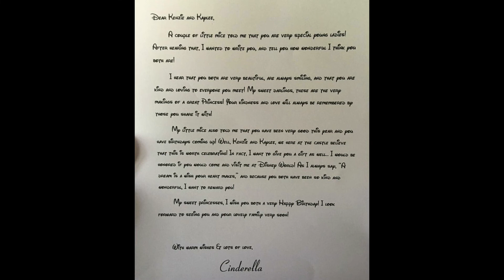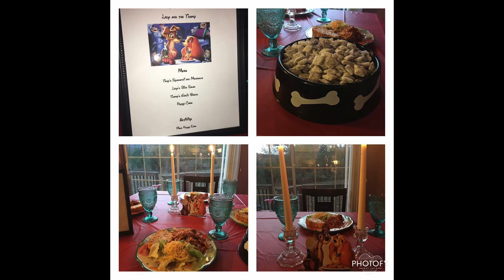Birthday Surprise | Biggest Birthday Surprise EVER | Disney World 2016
In honor of our birthday month, today's video is a throwback to our Birthday SURPRISE in 2016! Before we had instagram or a fancy camera! Haha! For our 6th & 8th birthday, our mom and dad surprised us with an amazing trip to Disney World! It was the most magical birthday EVER! Hope you enjoy!